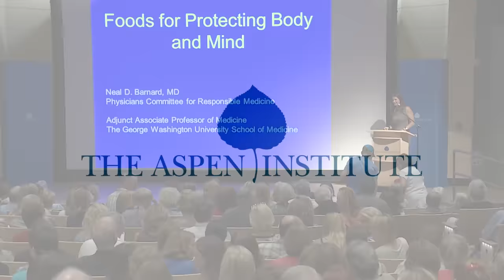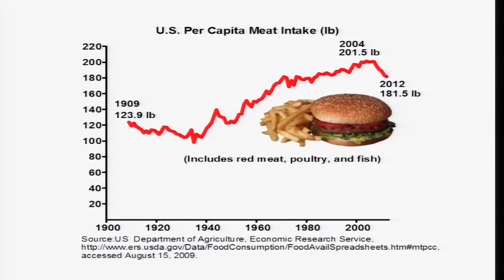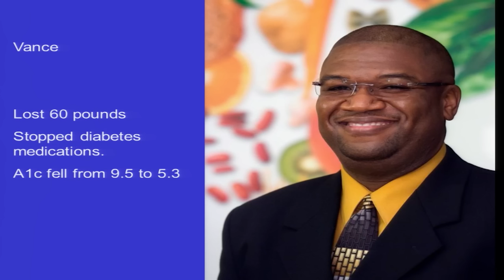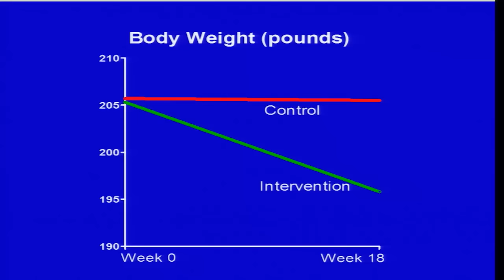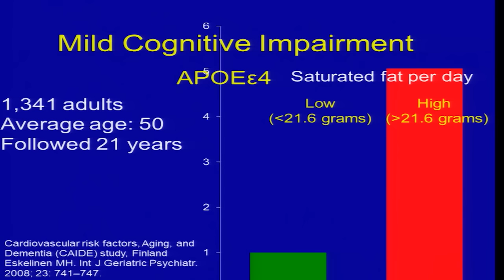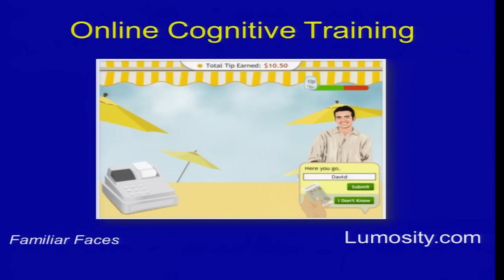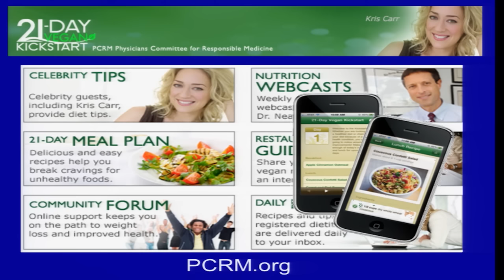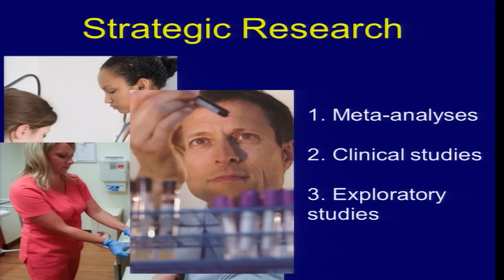Foods for Protecting the Body & Mind: Dr. Neal Barnard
Murdock Mind, Body, Spirit Series: Featuring clinical researcher, author, and health advocate Dr. Neal Barnard, M.D. Dr. Barnard is the founding president of the Physicians Committee for Responsible Medicine (PCRM) and an adjunct associate professor of Medicine at the George Washington University School of Medicine and Health Sciences. He is the author of fifteen books, including best-selling titles Power Foods for the Brain, 21-Day Weight Loss Kickstart, and Dr. Barnard's Program for Reversing Diabetes.

This conversation was recorded Wednesday, August 5, 2015 at the Aspen Institute in Aspen, Colorado.

The Murdock Mind, Body, Spirit Series reflects the founding principles of the Aspen Institute – a commitment to nurturing the ‘whole’ individual – by bringing a range of experts, innovators, and leaders to Aspen to discuss their research and share the latest revelations about the link between mindfulness, physical activity, and emotional well-being. The Murdock Series will introduce new speakers and audiences to enhance the Institute’s broader mission. The series is generously underwritten by Gina and Jerry Murdock.